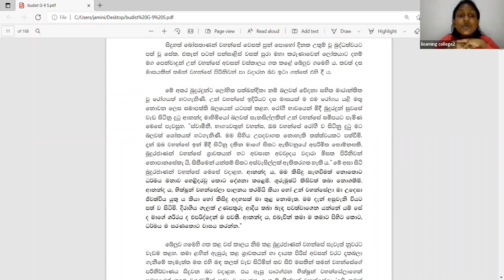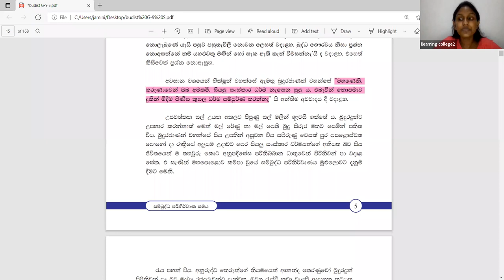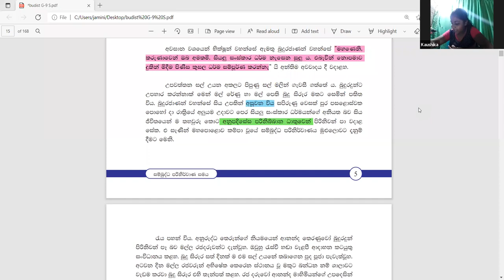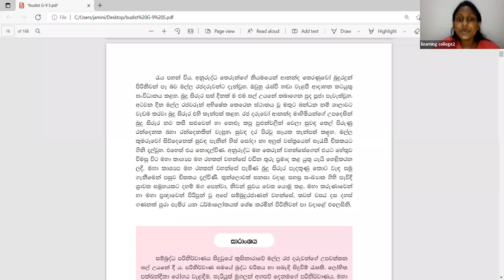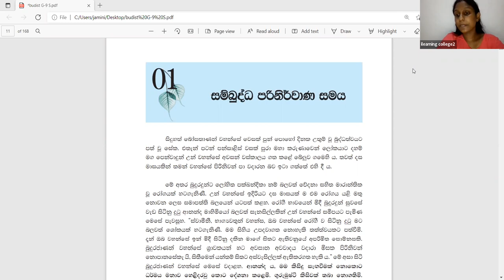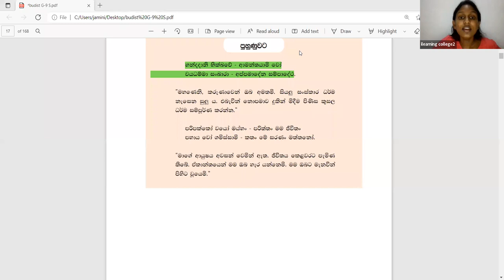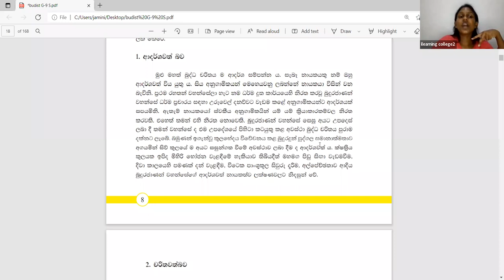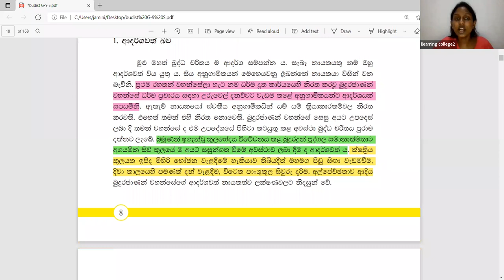9 ශ්‍රේණිය බුද්ධ ධර්මය Jan 09, 2022